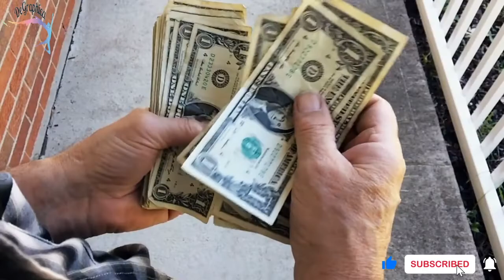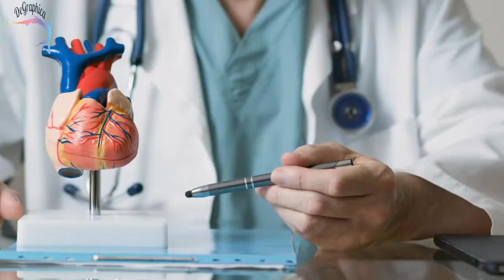10 Reasons Why Your Money Is Wasted on Supplements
HEALTH VS MONEY
_______________Chapter Contents____________
00:00 - Money and health: Billions likely wasted on vitamins ...
00:09 - Americans spend billions on vitamins
00:43 - Vitamins and supplements examined included vitamins A, B, C, D
01:04 - Dr. John Wong, a primary care clinician in the Department of Medicine at Tufts Medical Center

01:17 - Researchers said they don't have enough evidence to prove taking supplements provides any benefits
02:34 - U.S. spent nearly $50 billion on dietary supplements in 2021
03:07 - Balanced diet and frequent physical activity

Money and health: Billions likely wasted on vitamins ...
Take vitamins and supplements? You may be wasting your money on them, new report suggests.
Americans spend billions on vitamins, multivitamins and mineral supplements for their health, but a review of numerous studies concluded there is little to no evidence some of those supplements prevent heart disease, cancer and death.
The report, released by the U.S. Preventive Services Task Force on Tuesday, concluded that "current evidence is insufficient" to determine whether vitamins and supplements actually help or hurt your health, based on 84 studies, 52 of which were done since the task force last updated their guidelines in 2014. Vitamins and supplements examined included vitamins A, B, C, D and E, as well as calcium, magnesium, beta carotene, folic acid, selenium, zinc and other multivitamins.

"Our recommendation is neither for or against taking vitamins, minerals, or combinations of those nutrients. We just don't have enough evidence," Dr. John Wong, a primary care clinician in the Department of Medicine at Tufts Medical Center who was involved in the report, told News USA TODAY  jun 23.
While researchers said they don't have enough evidence to prove taking supplements provides any benefits, there have been numerous studies suggesting a lack of benefits. A 2018 study found that multivitamins, vitamin D, calcium and vitamin C don't improve heart health.
Study: Balancing on one leg for 10 seconds may predict likelihood of living or dying
The finding that most of the products didn't have any benefits applied to "otherwise healthy, nonpregnant adults" or "children, persons who are chronically ill, are hospitalized or have a known nutritional deficiency."
However, people who are pregnant or planning to be pregnant should take a daily supplement containing 0.4 to 0.8 mg of folic acid, the task force suggests.

In fact, one supplement, beta carotene, was found to be more harmful than beneficial; the use of it to prevent cardiovascular diseases or cancer actually increased the chances of lung cancer and death. The task force also "specifically recommends against the use" of vitamin E because it likely has no benefits.
The findings come as over half (52%) of surveyed Americans say they take at least one dietary supplement and nearly one-third (31%) of Americans say they use a multivitamin-mineral supplement. The report said the U.S. spent nearly $50 billion on dietary supplements in 2021.
"If you ask them why, most people say, 'to maintain or improve their overall health,'" Wong said.
Report:Federal ban on popular Juul products forthcoming amid youth vaping concerns
The task force acknowledged it makes sense people would take vitamins and supplements in hopes of health benefits, as some deficiencies may lead to illness.

But experts agreed the best method to maintain good cardiovascular health and cancer prevention is a balanced diet and frequent physical activity. A 2019 study from Tufts University concluded the right amount of vitamins and minerals can lower your risk of early death, but they should come from food and not supplements.
"The recommendation across all organizations with regard to multivitamins and minerals is to eat a balanced diet, and then the emphasis tends to be on plenty of fruit and vegetables and less processed foods," Wong said.
Wong added people should consult with their health professionals to determine if any vitamins and supplements are worth taking. He said this recommendation should also serve as a call to action for further research into proving the official benefits and risks for each vitamin and supplement.

Video & Image Credit:
Videvo – Videvo.net
Pexels.com